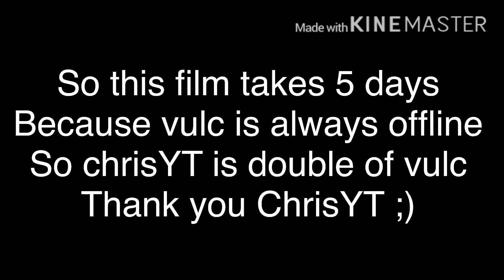Past | Pixel Worlds - Short Film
Im so tired to make thumbnail but it takes 1 hour

    ⬛⬛⬛⬛Watch my videos at⬛⬛⬛⬛

                                Ordep Pw